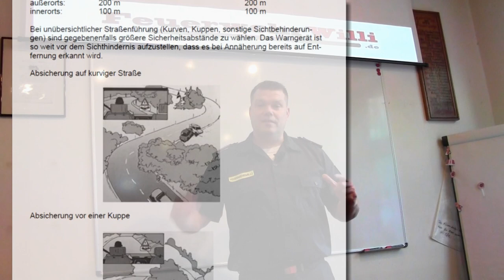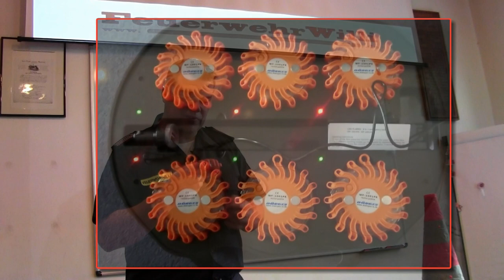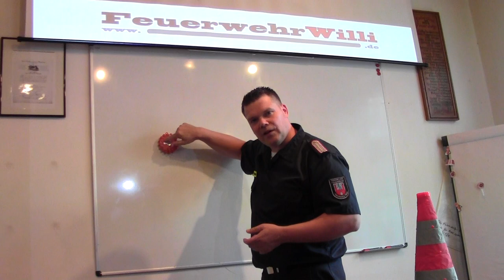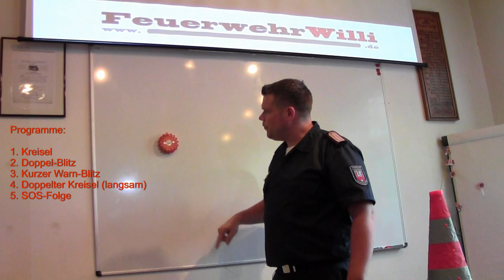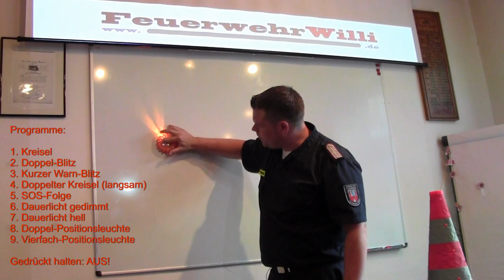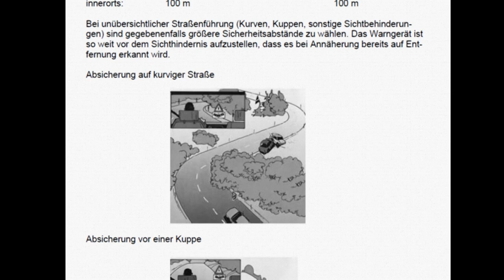Verkehrssicherung (Teil 1) - Vorbereitung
Bevor es raus geht zur Verkehrssicherung, möchte FeuerwehrWilli Dir noch ein paar besondere Hilfsmittel vorstellen:
Faltkegel blinkend und Warnkreisel.

Da FeuerwehrWilli Videos im Internet veröffentlicht und in den Videos Produkte der Firma Dönges verwendet, hier sicherheitshalber der Hinweis, dass hier Werbeprodukte enthalten sind.